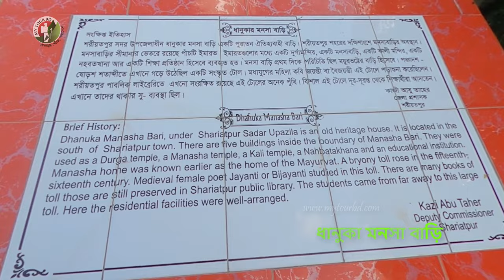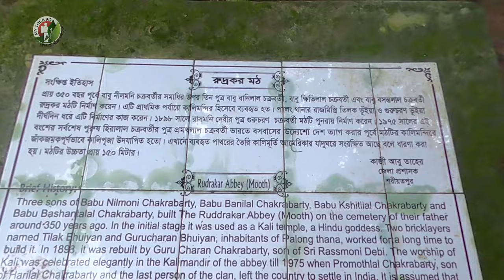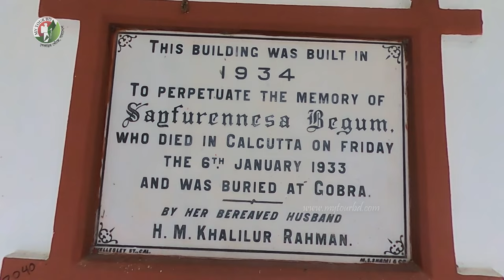শরীয়তপুর জেলার সকল দর্শনীয় স্থান একদিনে ঘুরে আসুন || Shariatpur District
প্রাচীনকালে এ অঞ্চলের নাম ছিল ইদিলপুর যা কোটালিপাড়া অথবা চন্দ্রদ্বীপ রাজ্যের অন্তর্ভুক্ত ছিল। শরীয়তপুর জেলা পূর্বে বৃহত্তর বিক্রমপুর এর অংশ ছিল। ১৮৬৯ সালে প্রশাসনের সুবিধার্থে ইহাকে বাকেরগঞ্জ জেলার অংশ করা হয়। কিন্তু এ অঞ্চলের জনগণের আন্দোলনের মুখে ১৮৭৩ সালেই এ অঞ্চলকে মাদারীপুর মহকুমার অন্তর্গত করে ফরিদপুর জেলার অংশ হিসেবে গ্রহণ করা হয়। ১৯৭৬ সালে  বিশিষ্ট সমাজ সংস্কারক, ব্রিটিশ বিরোধী তথা ফরায়েজী আন্দোলনের নেতা হাজী শরীয়ত উল্লাহর নামানুসারে এর নাম করণ হয় শরীয়তপুর। ১ জানুয়ারি, ১৯৮৪ সালে গঠিত হয় শরীয়তপুর জেলা। এই জেলার দর্শনীয় স্থান, নানা প্রত্নতাত্ত্বিক স্থাপনা ও প্রাকৃতিক সৌন্দর্য দেখতে @MyTourBD  ভিডিওটি সম্পূর্ণ দেখুন।